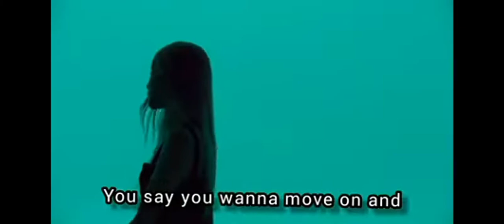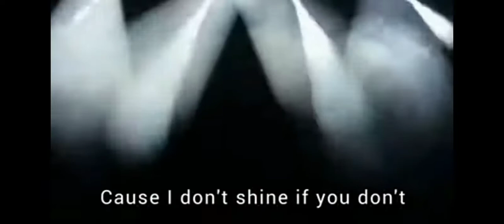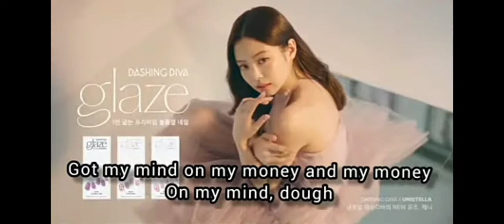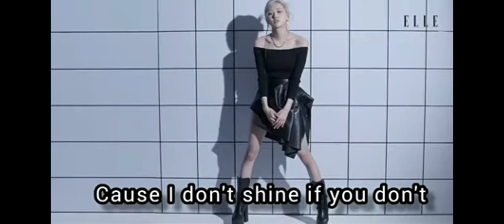Rose and Jennie "Can you read my mind" M/V